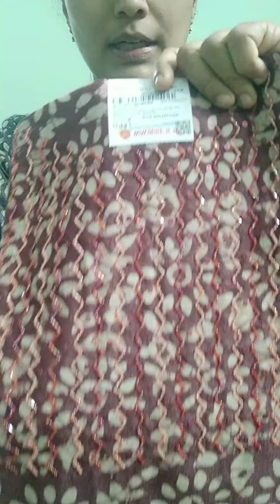Batik Printed Materials in Bhagalpuri silk and Semi Silk @ Nora designs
Batik Printed Materials in Bhagalpuri silk and semi silk